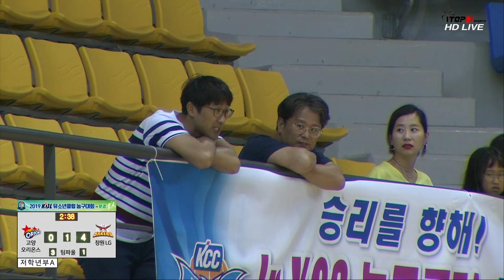2019 KBL유소년클럽 농구대회A코트 고양오리온초저A vs 창원LG초저A 다시보기 19 8 15